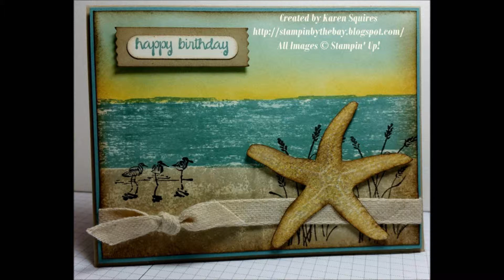Timeless Texture and Picture Perfect Nautical Card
Crumb Cake - 8-1/2" x 5-1/2" scored @ 4-1/4"
Lost Lagoon - 4-1/8" x 5-3/8"
Very Vanilla - 4" x 5-1/4"
Fun Foam - 4" x 5-1/4"